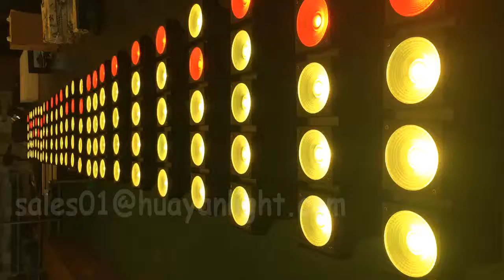DJ Lighting 5*30w matrix light cheap dj lighting lighting fixtures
HY-6025A 5x30w RGB Tricolor LED Matrix Light RGB  3 in1( AC100-240V,5pcs 30W COB RGB 3in1 LEDs DMX Control